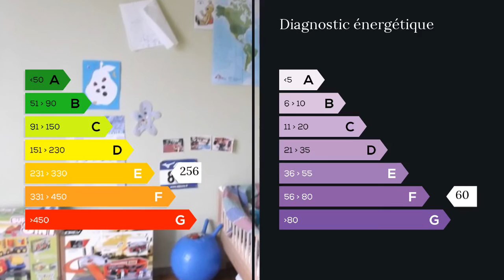A vendre - Appartement - Sevran (93270) - 3 pièces - 65m²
Je vous propose dans une résidence sécurisée de 4 étage, cet appartement 3 pièces de 65 m², composé d'une vaste entrée, un séjour de 17,35 m², une cuisine indépendante avec cellier, 2 chambres 9,20 m² et 11,75 m², un dressing, une salle d'eau. Fenêtres doubles vitrages. Cave.Proches centre ville, écoles, bus, gare Sevran-Livry RER E. Mme Christel FERBUS 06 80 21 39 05 / 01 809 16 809 poste 9709 Agent commercial indépendant du réseau national clairimmo Maxihome N° RSAC : 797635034 - Ville du greffe : RSAC BOBIGNY